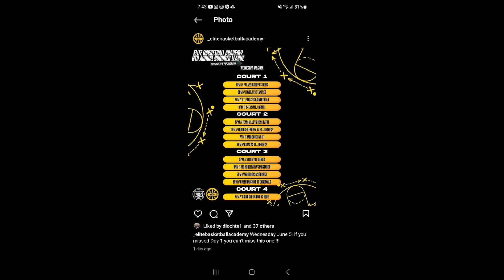Stars vs Friends School End of 2nd Half- 2024 Elite Basketball Academy Summer League Week 1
Stars(Towson) vs Friends School End of 2nd Half
2024 Elite Basketball Academy Summer League Week 1 @Loyola Blakefield